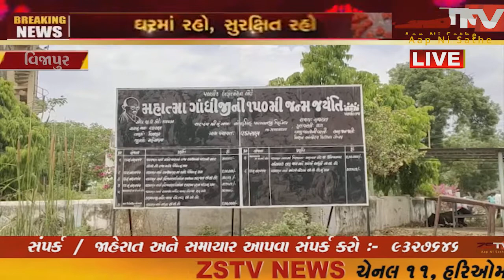વિજાપુર વડાસણ ગામે તળાવ માં પાણી નહીં હોવાથી સિંચાઇ થી ખેતી કરતા ખેડૂતો પરેશાન